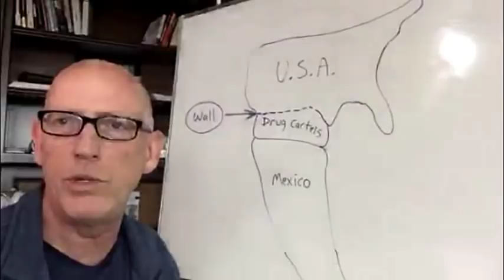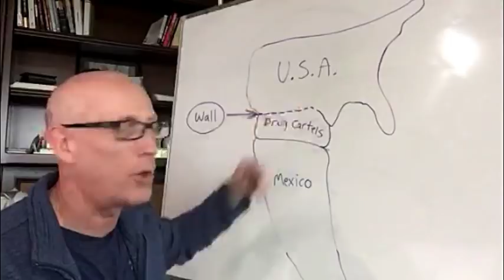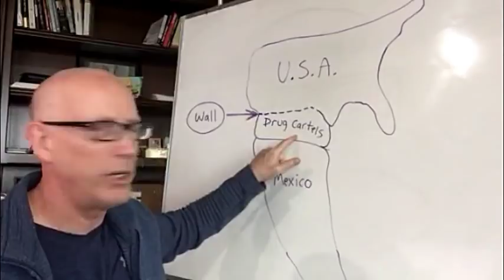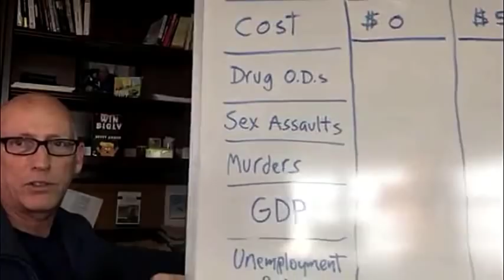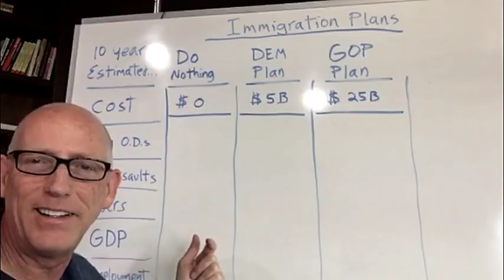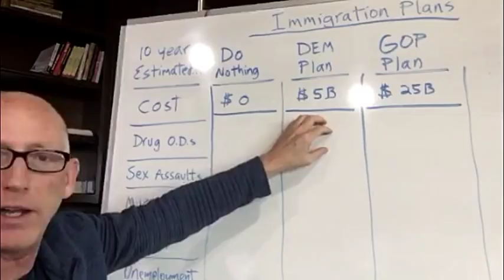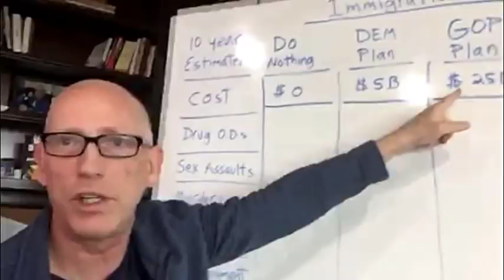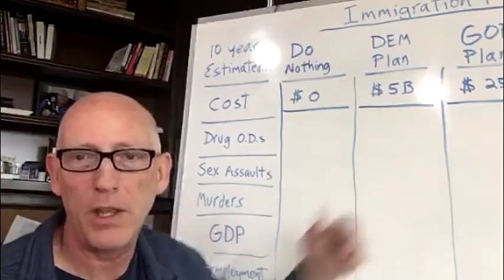Episode 521 Scott Adams: “Fine People” Zombie HOAX, Reframing Immigration, Lawyers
AOC Twitter parody account (clearly indicated as PARODY) banned
“Fine People” HOAX promoters attempting to spin and maintain HOAX
WaPo HOAXers are ignoring Steve Cortes, Joel Pollack, me
     My blog on “fine people” HOAX predicted WaPo article
President Trump hyperbole is psychology CREATING POSITIVE RESULTS
     In contrast, “fine people” HOAX is destructive for the country
Enemy press tries to paint positive-result hyperbole as “lies”
     POTUS uses hyperbole to drive POSITIVE results for America
600 attorneys sign deceptive misleading letter
     Trick 1: How many attorneys DISAGREE?
      Data point taken out of context to create a perception
     Trick 2: President doing his job…can’t be obstruction of justice
      Knowing now, what HE knew back then (witchhunt)
      it was his job to manage Comey and others
     Trick 3: “He would have been indicted”…but NOT convicted
The “persuadables” are the only people who should be polled
     Team people (GOP or DEM) can’t be persuaded
Mexico and the America do NOT share a border
     Drug cartels control border territory in Mexico
REFRAME #1: Whiteboard
     Border wall is between America and murderous drug cartels
REFRAME #2: Whiteboard
     Immigration Plans with estimated acceptable levels of crime
      Objective priorities list for murder, rape, GDP, drugs
      1. What’s your plan cost?
      2. What’s the estimated crime reduction?
I prefer this method over accepting advertisements or working for a "boss" somewhere because it keeps my voice independent. No one owns me, and that is rare. I'm trying in my own way to make the world a better place, and your contributions help me stay inspired to do that.